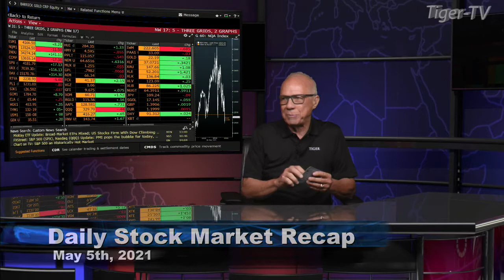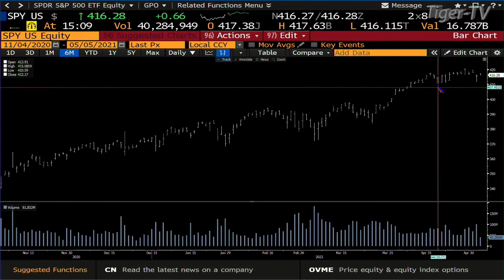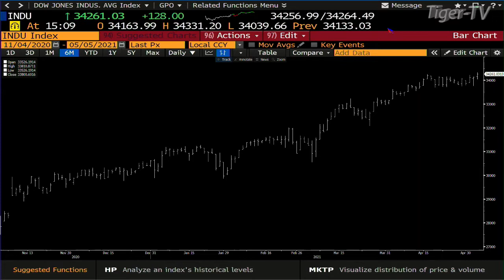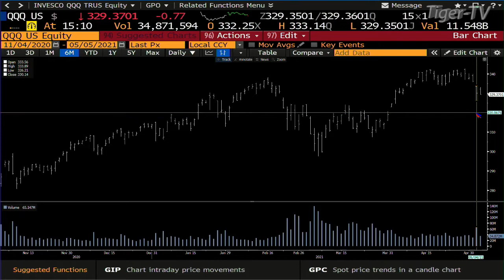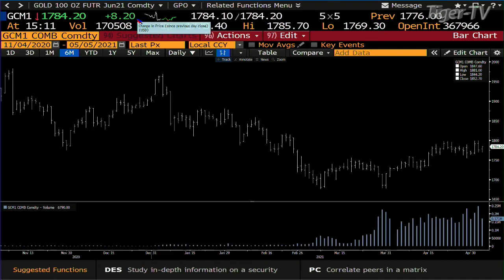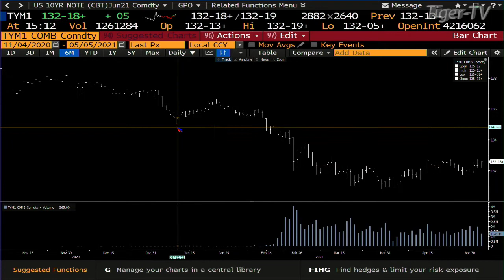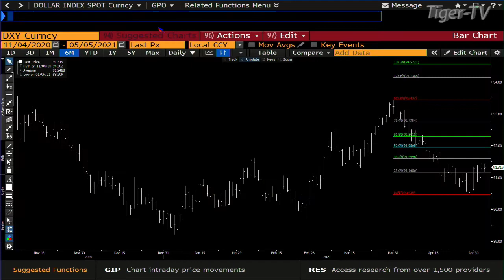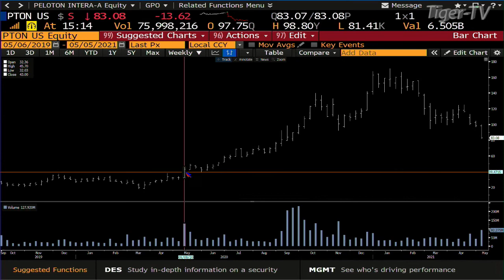May 5th, Daily Stock Market Recap with Tom O'Brien - 2021